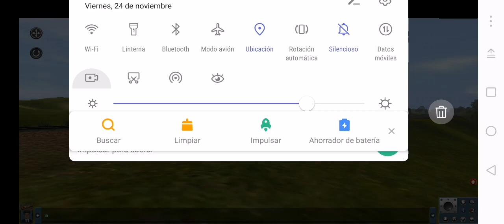trainzsimulatorvideos ferrocarril virtualyoutuber maraton trainzsimulator androidgames